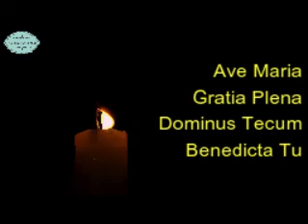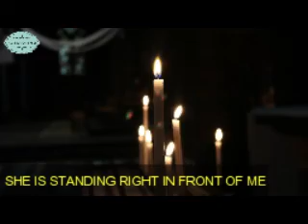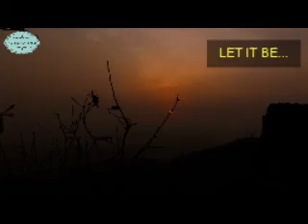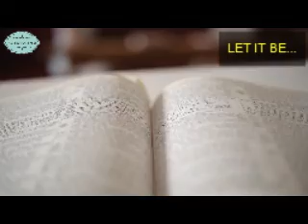CELEBRATING MAMA MARY WITH TWO OF THE MOST POPULAR MARIAN SONGS! - Filipindian Tales Vlog #96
When you sing, you pray twice! Here's my way of celebrating the Feast of Mama Mary's Immaculate Conception. Two of the most popular songs for Mama Mary, Ave Maria and Let it Be are presented by Filipindian Tales as a way of praise and thanksgiving for all the blessings given to us.